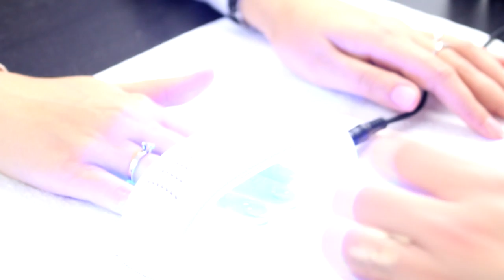MANICURE HYBRYDOWY KROK PO KROKU + POLECANE PRODUKTY I AKCESORIA // LAURIN.BEAUTY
PRODUKTY I AKCESORIA KTÓRYCH UŻYŁAM:
- lampa ledowa NEONAIL
- lakier bazowy SEMILAC
- lakier budujący kolorowy NEONAIL kolor: My Lolita
- lakier tzw.top coat SEMILAC
- płyn do odtłuszczania/przemywania lepkiej warstwy CLEANER NEONAIL
- olejek do skórek NEONAIL zapach:frezja
- płatki kosmetyczne LIDL
- drewniany patyczek do odsuwania skórek
- radełko do wycinania skórek
- pilnik/bloczek do zmatowienia płytki paznokcia
- pilniczek do opiłowania paznokci

MUZYKA:
MAX BRODIE - MIAMI

CO MAM NA SOBIE:
- lakier hybrydowy SEMILAC nr.032 Bisciut oraz nr.103 Pastel Peach

WSZYSTKIE WYRAŻONE W NIM OPINIE I SPOSTRZEŻENIA SĄ MOIMI WŁASNYMI.